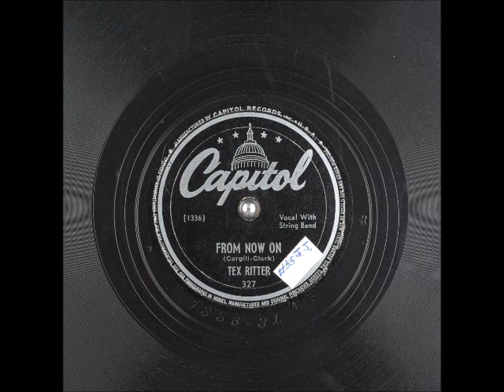From Now On ~ Tex Ritter (1946)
Please consider supporting my work

Written by IkeCargill and CottonseedClark and released on CapitolRecords 327 in 1946, this was the “B” side to “Love Me Now.” Tex puts a lot of emotion into this song as well as the flip-side. This has been restored from the original 78rpm; you might hear some stray noise, but I still hold to the thought that a 78 in good condition bests a CD/digital release any day.

You'll notice that my musical tastes run all over the place. If I'm not posting your favorite genre, give it time and I'm sure I'll get to it as long as it isn't rap, opera, or new "country!" I appreciate those who have contributed and look forward to bringing more music your way. If there's ever a problem, I'm happy to remove any video. God bless ya!